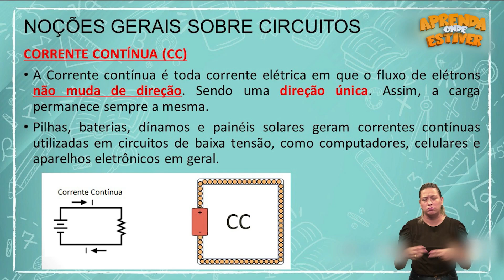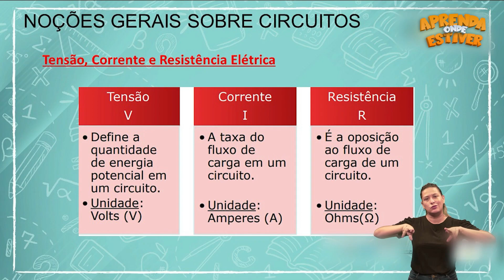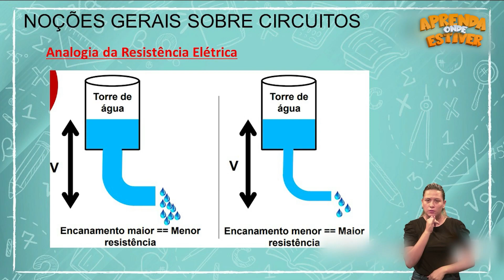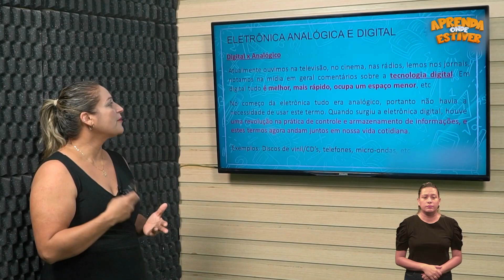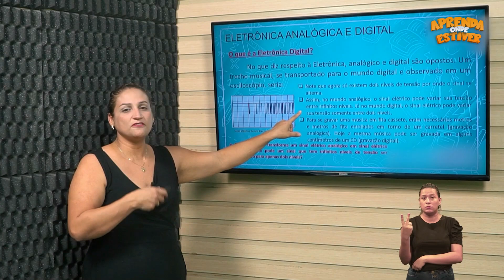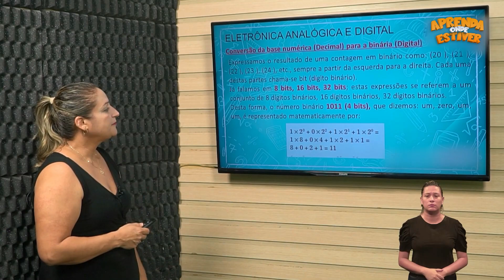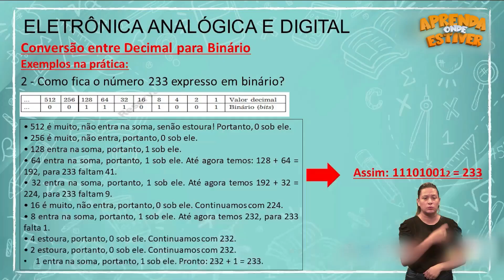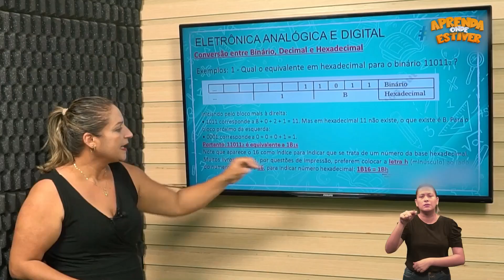Aprenda onde Estiver - EJATEC - Curso Técnico em Eletromecânica 29/06/2023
Eletrônica Industrial e Digital - Parte 1
 Eletrônica Industrial e Digital - Parte 2

Aprenda Onde Estiver:
EJATEC - Curso Técnico em Eletromecânica